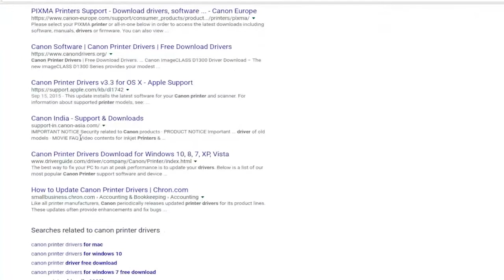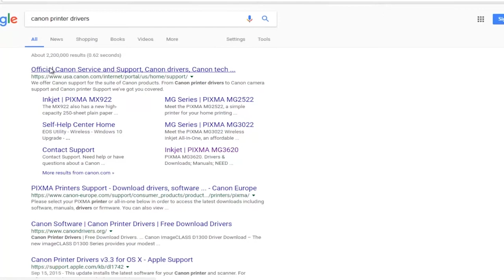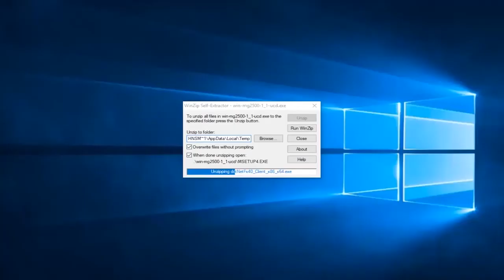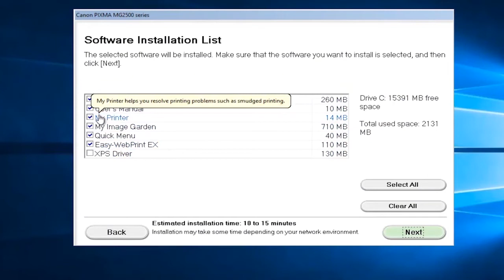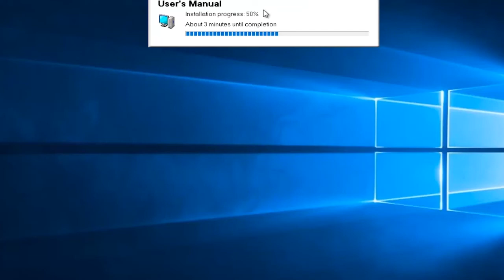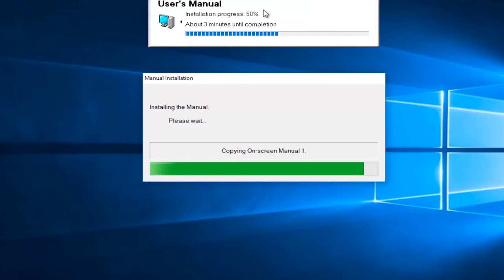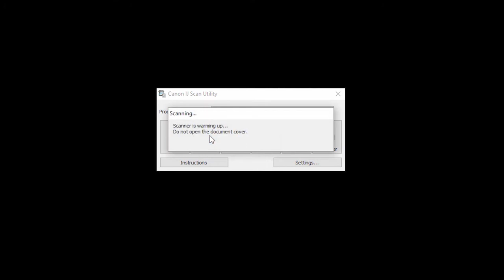Canon Printer Driver Setup TS3122, TS3322, & TR4522 - How To Download ?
Learn Printer Driver Setup Windows, if wireless or without, See Download & Install Drivers for IJ Start Canon  Canon Printer TS3122, TS3322, & TR4522. Printer Driver Setup Windows tutorial fixes drivers, ink, scan or offline issue. Here, look up the instruction guides for Canon Pixma TS3122, TS3322, & TR4522 Printer (printing, scanning, and others) issues. IJ Start Canon  Printer Driver Setup  begins with Canon Pixma TS3122, TS3322, & TR4522 Printer Wireless & finish with Canon Printer Drivers Download.

Before connecting your canon pixma ts3322 ts3122 tr4500 inkjet printer and scanner to a wireless network you may required apply few major steps. Here why you choose this video:

(1) canon pixma ts3322, ts3122, tr4500 printer installation
(2) connect wireless canon pixma ts3322, ts3122, tr4500 printer to laptop
(3) canon pixma ts3322, ts3122, tr4500 printer setup windows 10
(4) add canon pixma ts3322, ts3122, tr4500 printer to laptop
(5) start canon pixma ts3322, ts3122, tr4500 printer setup
(6) canon pixma ts3322, ts3122, tr4500 printer setup download.